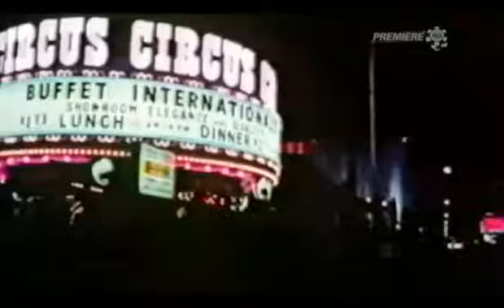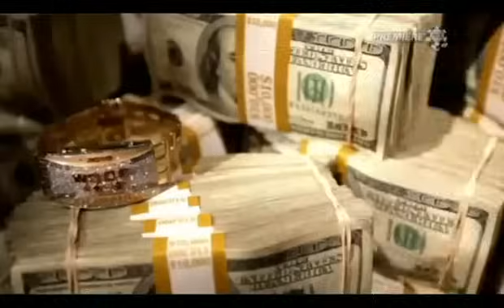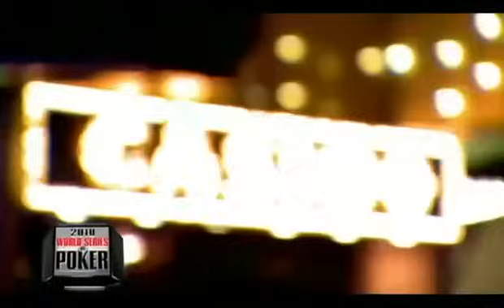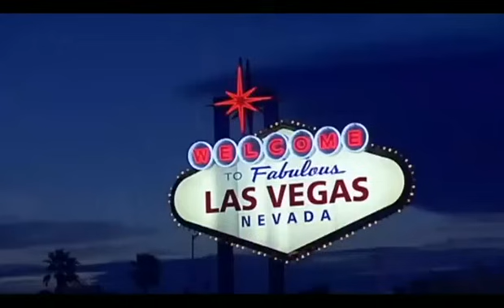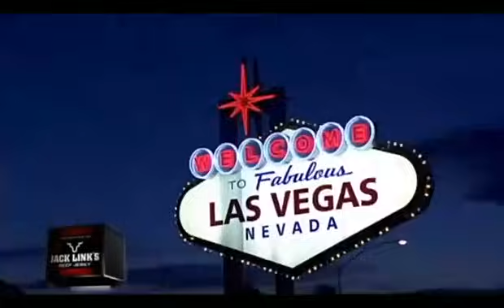WSOP 2010 Main Event Episode 15